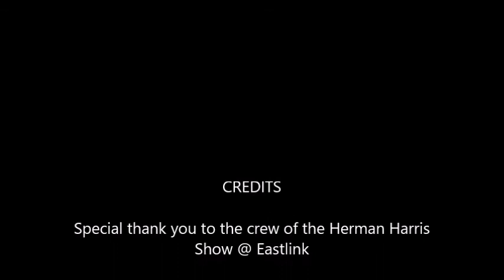Part Seven, Driving the Bacallieu Trail featuring songs by Fanny's Beach